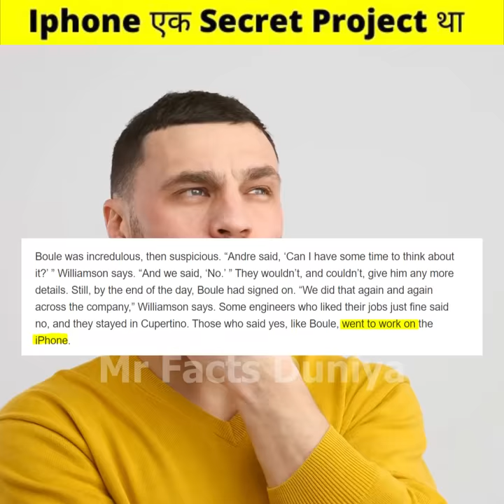पहला iPhone बनाने के लिए😱Developers को Kidnap किया गया